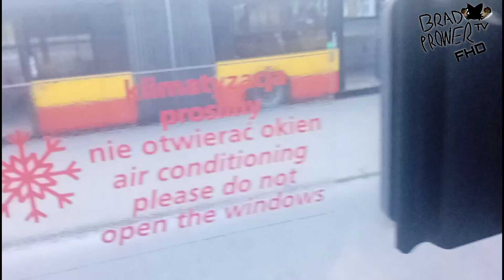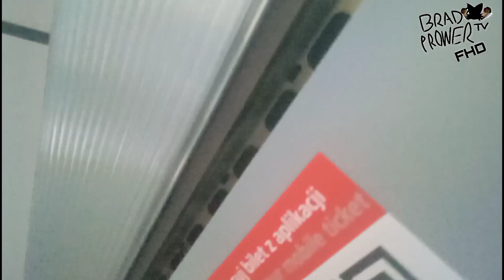Prezentacja Solaris Urbino 18 IV CNG (złom) Remake starego shitu sprzed roku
Remake starej prezentacji tegoż pojazdu (gówn@)

Przydatne linki:
Mój serwer Discord: